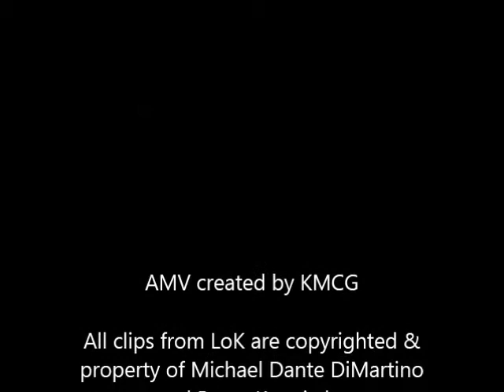Legend of Korra - On My Own ( Alternate)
Before you start anything, just letting you know that this video works best at full screen to be able to see all the details. Otherwise it might come across as too dark with the lighting.I posted an alternate version of this but there were some timing issues that I had with it, and one of my friends (Koki) noticed the same thing, so I decided to try to fix them in this version. Plus, change the part with Tarlok and Korra for one of the lines. Koki also mentioned that there was some slight lagging issues, so you can always check out this AMV at my along with more, unposted korra videos (as well as ATLA amvs).